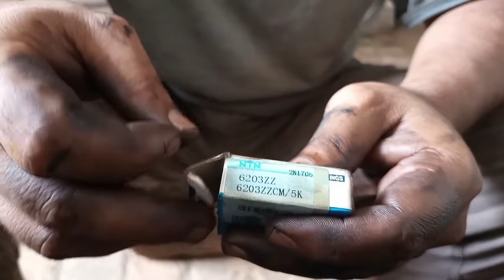donkey pump bearing change /water pump repairing at home/donkey pump repairing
donkey pump repairing